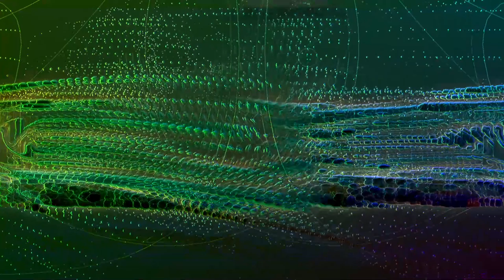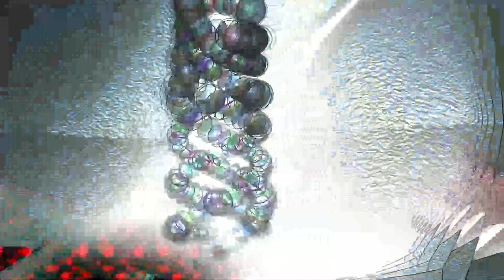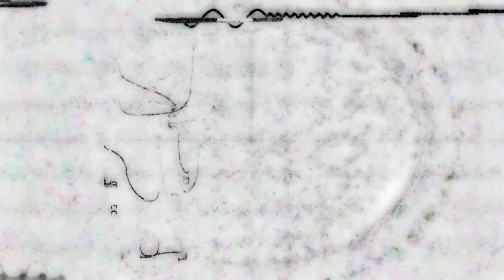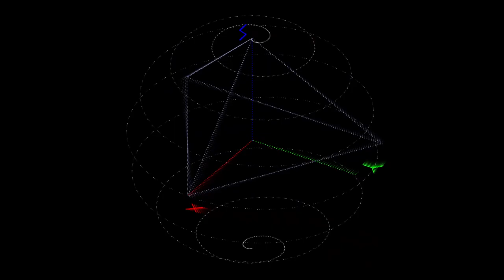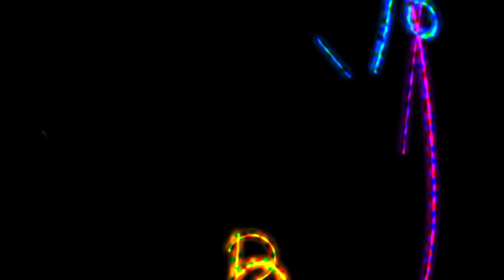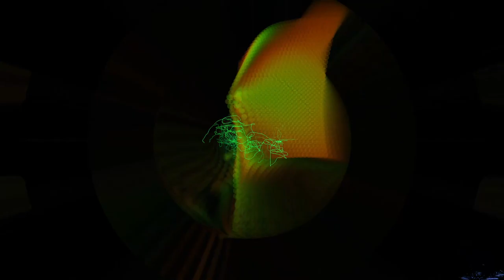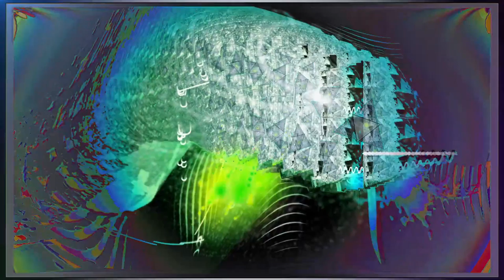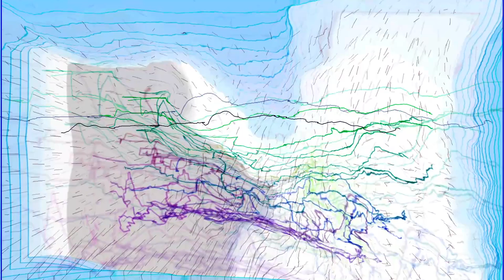[EPILEPSY WARNING] Highlight: This is sounds and visuals with interactions between them. (Part 2/5)